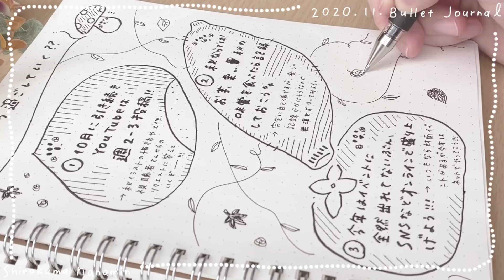【11月】ほっこり秋なイラストたくさんバレットジャーナル【plan with me】| Bullet Journal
はろ〜〜！しろくまななみんです🐻🎨

毎月恒例のバレットジャーナル！
今月も目標を掲げて、
充実した１日１日を過ごしていきたいと思います。
よしゃ〜〜〜今月も素敵な月にするぞ〜！

＊使用画材＊

・ぺんてる サインペン
・uni-ball signo 0.38mm
・無印良品 ダブルリングノート・ドット方眼（A5）

『じゅんななちゃんねる』もよろしくお願いします